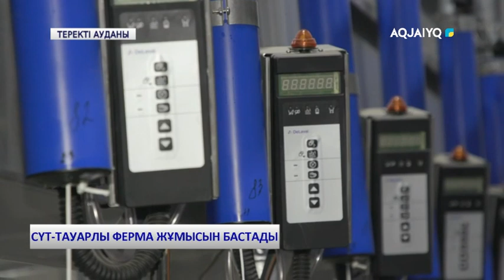СҮТ-ТАУАРЛЫ ФЕРМА ЖҰМЫСЫН БАСТАДЫ